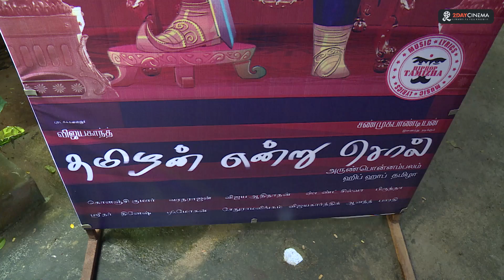Hiphop Tamizha Speech Tamizhan Endru Soll Movie Press Meet - 2DAYCINEMA.COM